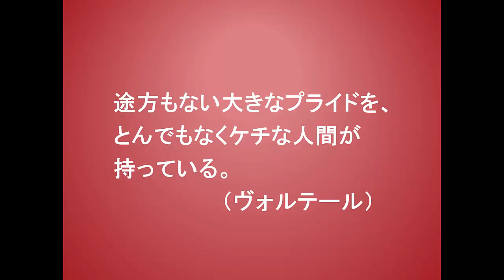こころに火を灯す言葉２３５（4-6ヴォルテール）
これは、フランスの哲学者であり、作家、文学者、
歴史家であるヴォルテールの言葉です。

歴史的には、イギリスの哲学者であるジョン・ロック
などとともに啓蒙主義を代表する人物とされます。

また、ドゥニ・ディドロやジャン・ル・ロン・
ダランベールなどとともに百科全書派の学者の
一人として活躍しました。

この言葉は、とんでもなくケチな人間ほど
途方もなく大きなプライドを持っていいるものだ
と言っているものです。

『途方もない大きなプライドを、
　とんでもなくケチな人間が持っている。』

考えて見ると確かにそういうものかもしれません。

自分も含めて、凡人というものほど不要な
プライドを持っているのかもしれません。

人生を生きていく上で、ある程度のプライドは
必要なのかもしれません。

しかし、それが全部必要がというと決してそんな事は
なく不要なプライドもたくさんあるのではないでしょうか？

もう一度あなた自身のプライドは何かと考えてみて
不必要なものがあれば捨ててみてはいかがでしょうか？